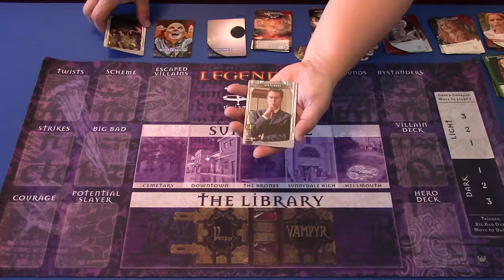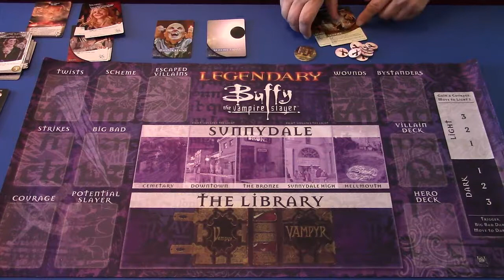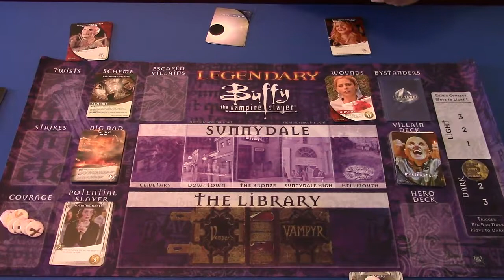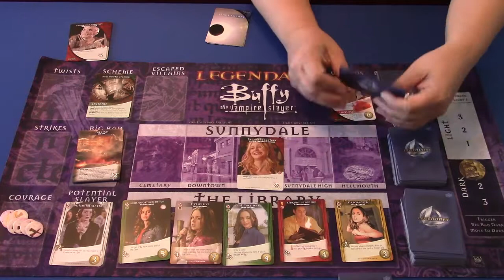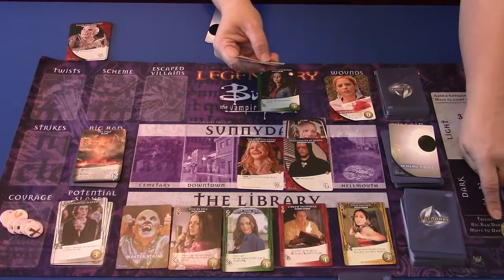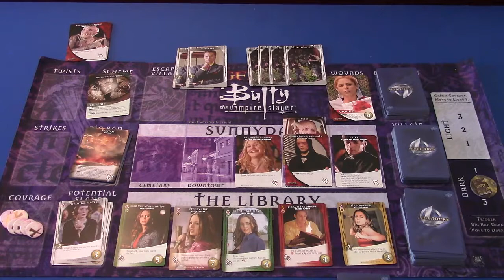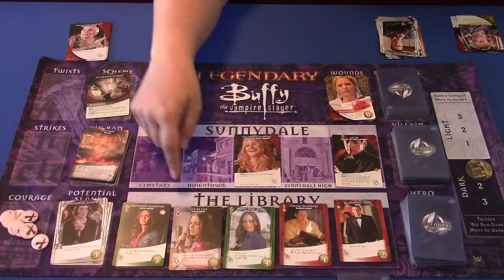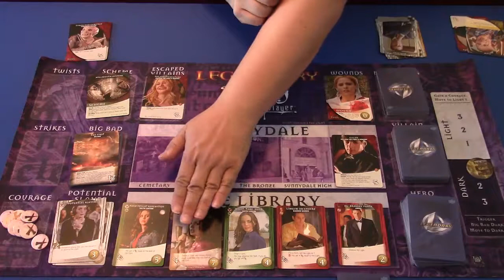BnB - Bonus Episode 26: Legendary: Buffy (Part 1) Intro/Components/Setup/Gameplay Explanation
Mickey and Jeb arrive in Sunnydale to lay down the law for any baddies that decide to cause trouble. Part 1 contains our introduction, components, setup, and how to play the game. Part 2 contains gameplay with Mickey and Jeb. Part 3 has our review of the game. Please leave any comments, suggestions, or games you'd like to see us teach and play!

00:00 Opening
00:16 Introduction
03:20 Components
11:41 Setup
24:26 Gameplay Explanation